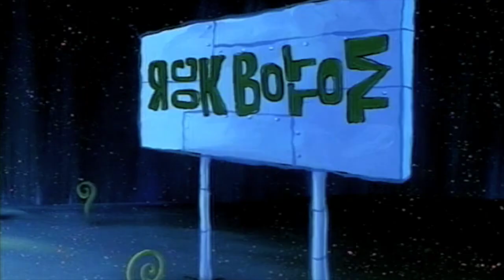Youtube Poop: Spaungebaub Farts at the Buz Stop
SpongeBob SquarePants, and all related characters and intellectual property are owned by Viacom, Inc, and has not been used with permission. First ytp, made with imovie, audacity, and photoshop, so it's bad.